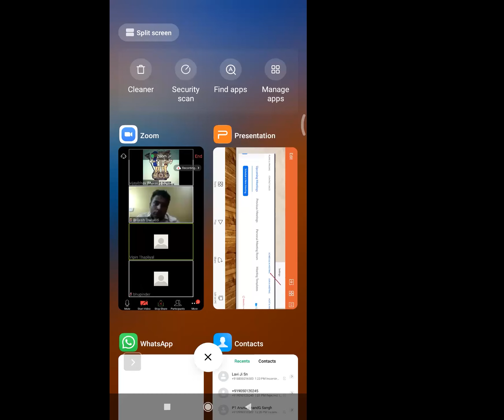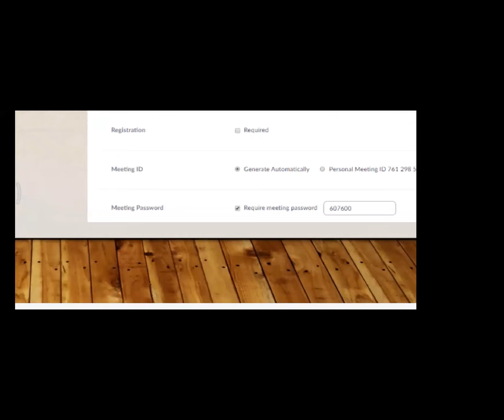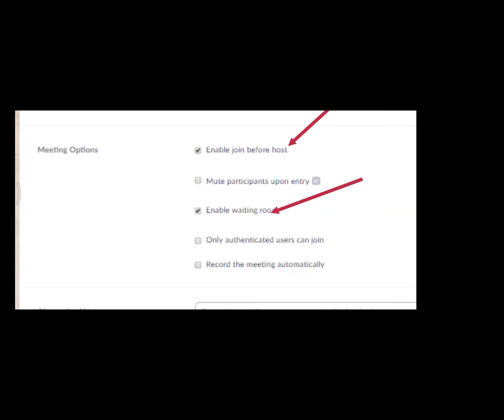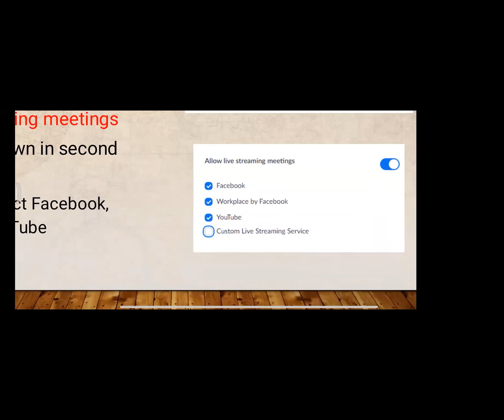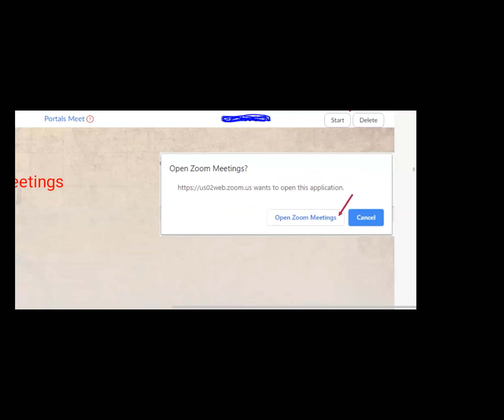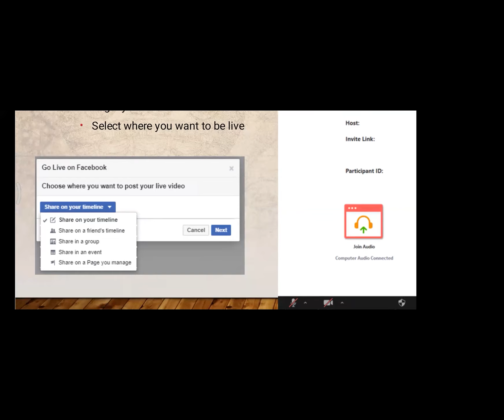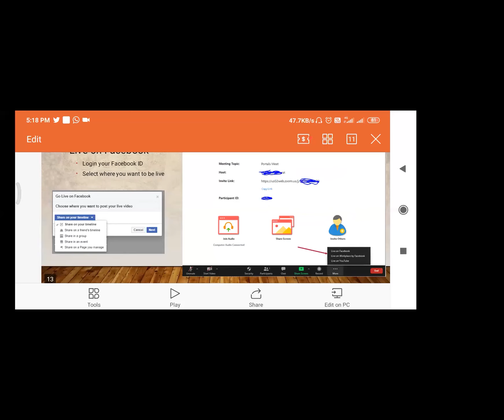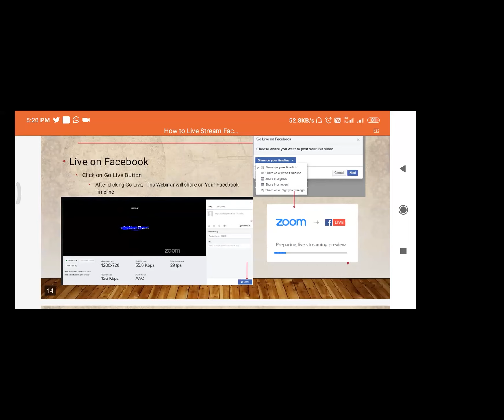How to Live Webinar from ZOOM to FACEBOOK and YOUTUBE